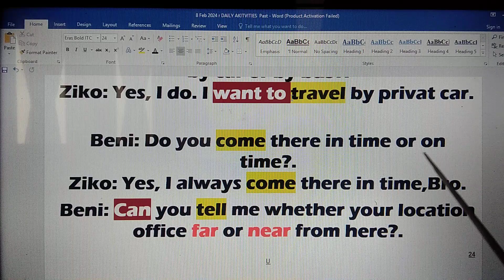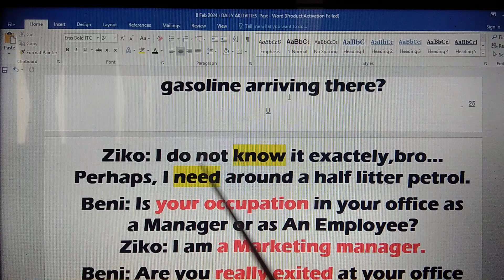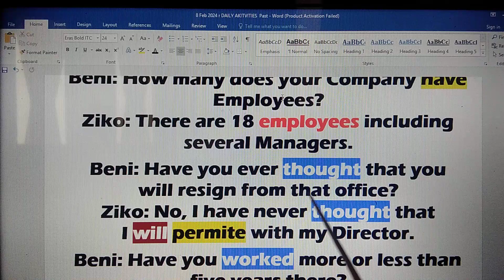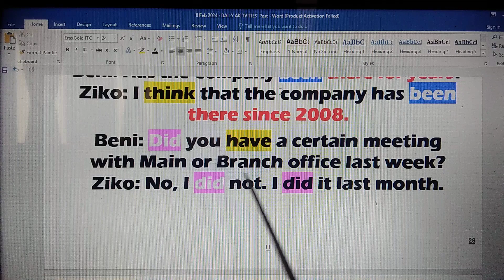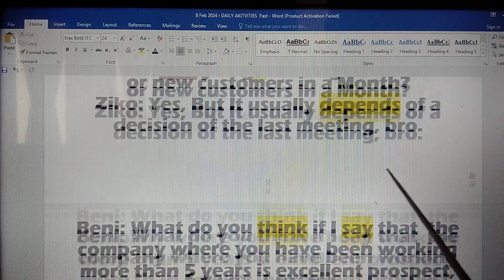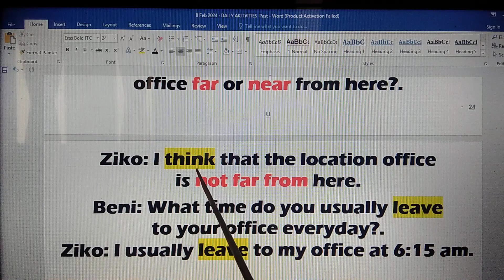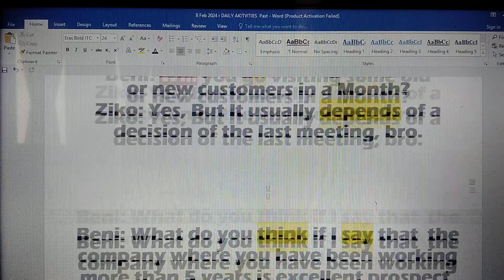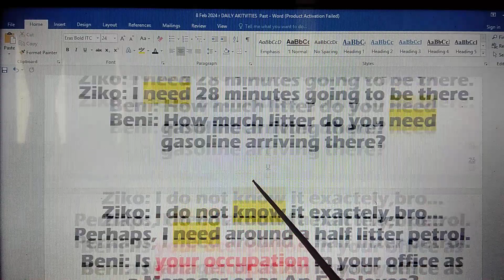Latihan Dialog Lebih MUDAH, Lebih TER-ARAH,Vocab Bertambah Dan Spontan Merespon Dialog Teman Bicara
Panduan 24  H.
Otomatis Praktek Percakapan Bahasa Inggris Cepat Berkembang, Mampu Bertanya Dengan Kalimat Pertanyaan Standar Yg Benar Dan Spontan Merespon Dialog Teman Bicara. - Pastinya Lancar Bahasa Inggris Standar Sesuai harapan dan  keinginan - Jadi mulai Sekarang, Fokus Belajar dan BERLATIH  BAGAIMANA CARA MUDAH DAN TEPAT, MENGGUNAKAN TENSES Saat Berdialog / Ngobrol  (TENSES / Waktu: PAST / KEMARIN, PRESENT / HARI INI, TOMORROW / BESOK / )  Kemudian Bagaimana CARA CEPAT Dan BENAR Menyusun KALIMAT STANDAR / S,P,O,K ) - Dan  Bagaimana CARA CEPAT Dan AKURAT Membedakan Golongan VERBAL &  NON VERBAL (PANDUAN Dialog EFEKTIF BISA SPONTAN MERESPON Teman Bicara) -Dan Bagaimana Membuat PERTANYAAN SESUAI KONTEK DAN WAKTU - ( Why DO , Since when DID, How lonng ARE, What for IS, How many DOES, Where AM I - Y/N - IQ - EQ )
1- 3 Bulan, Harapan Dan Keinginan, Menjadi Kenyataan,  dan 100% TIDAK PERLU IKUT KURSUS BAHASA INGGRIS LAGI SEUMUR HIDUP!
Fakta dilapangan, Selama ini, IMPIAN BISA CEPAT LANCAR Bahasa Inggris, Cenderung "Gagal Maning Gagal Maning" - Jangan ragu, Tonton terus Channel YouTobe Leman's English SolutionL lini, Karena Waktu yg dikorbankan tidak akan sia-sia.